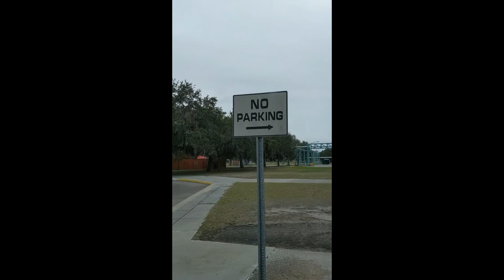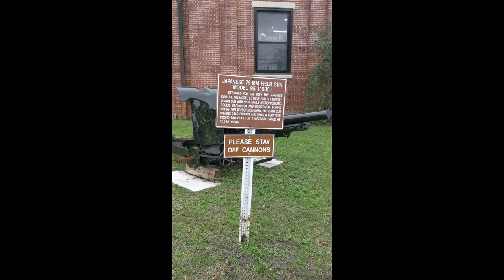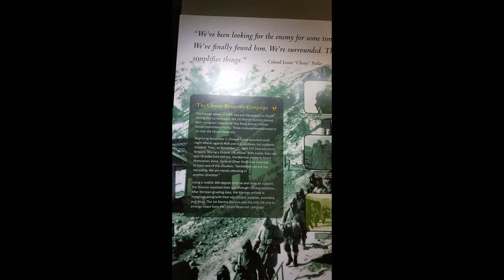Season 2// Episode 2// Beaufort, South Carolina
We are a family of 7 who quit the standard life to travel the country as a full time family.

After spending Christmas in Florida it was time to start Season 2 of our Journey. This Season will be all about getting us back out West. For the Thomas Family West is Always Best!

Episode 1- Savannah, GA

🧭Episode 2- Beaufort, South Carolina
We stayed in Beaufort County South Carolina frankly to be close to Savannah. It didn't take long before we realized how close we were to a major place in Dave's story... What a fun memory!